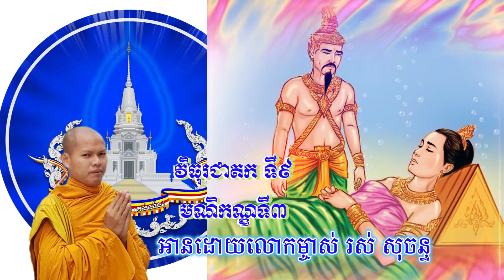៣​ វិធុរជាតក ទី៩មណិកណ្ឌទី៣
៣​ វិធុរជាតក ទី៩មណិកណ្ឌទី៣